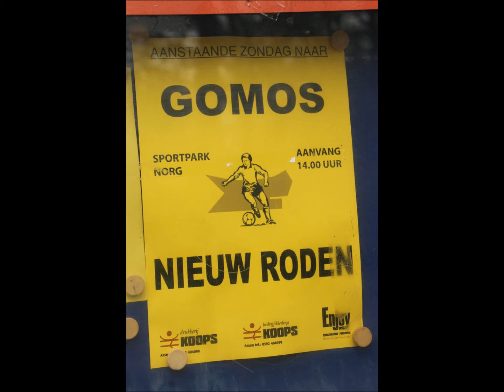Wilco Drent goudhaantje bij GOMOS – Nieuw-Roden (0 – 1)